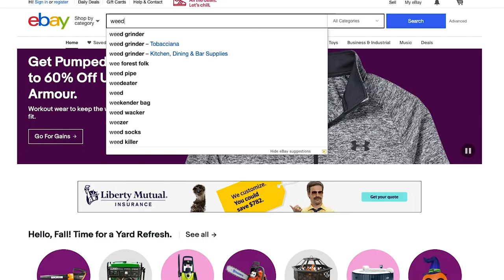WILL VAPING KILL YOU? Everything You Need to Know in 2 Minutes (Smoke Cartel News)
This September, the FDA reported there had been 530 lung-related illnesses and eight deaths contributed to vaping. But how could that be?

Smoke Cartel's very own nightly news bulletin gives you all the information you need to know. Stay safe out there!

Shop online at smokecartel.com.